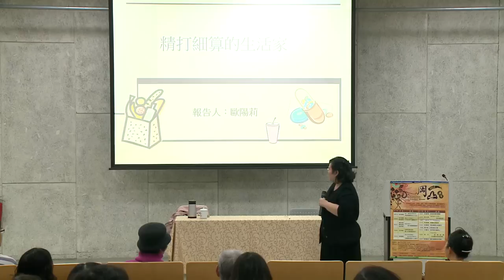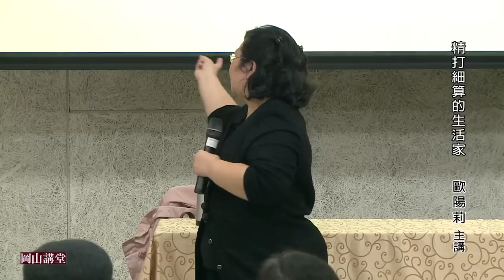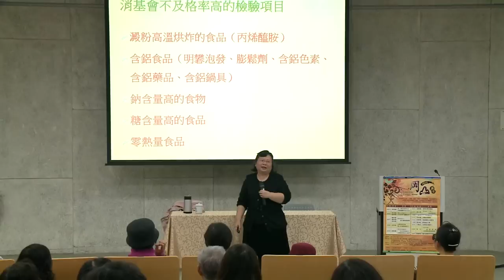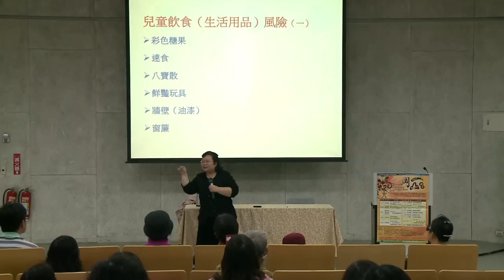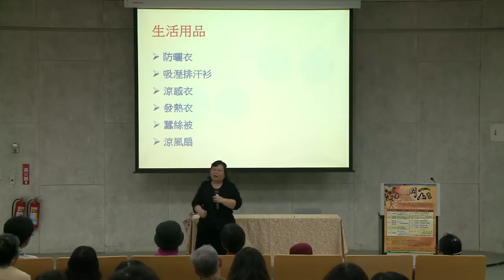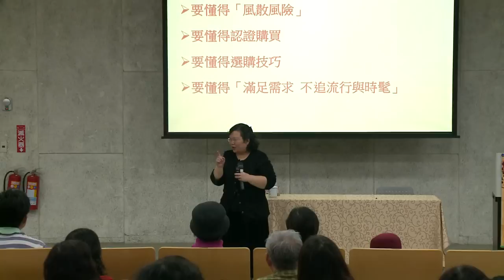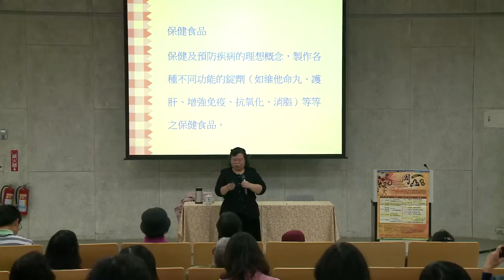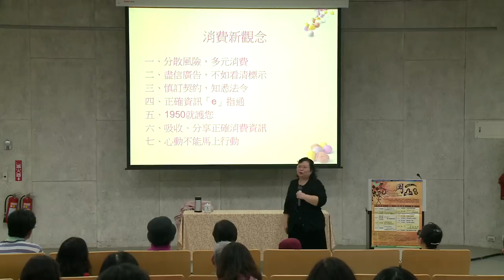20141227高雄市立圖書館岡山講堂—歐陽莉：精打細算的生活家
2014年12月27日
講師：歐陽莉
曾任遠東關係企業~快樂家庭、消費時代編輯、執行編輯、國語日報、民生報專欄作者及輔仁、實踐大學通識教育客座講師等職。現任消費者文教基金會‧消費者報導雜誌總編輯、中華民國婦女消費協會理事、中華民國網路消費協會常務監察人。

講題：精打細算的生活家
您知道如何吃得安心、用的放心嗎？消基會專業講師將與我們分享如何購買安全的食品以及認識食品標示，讓消費者吸收正確的消費資訊，及購物糾紛的協助資訊管道，讓您做個精打細算的生活家。